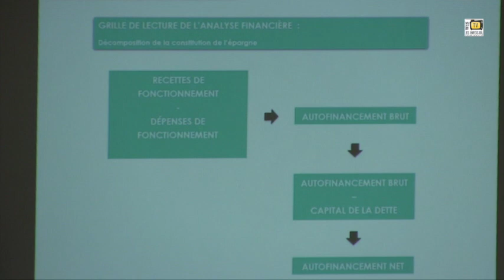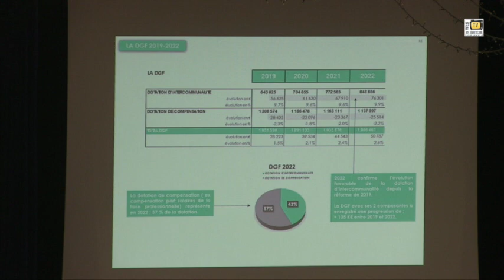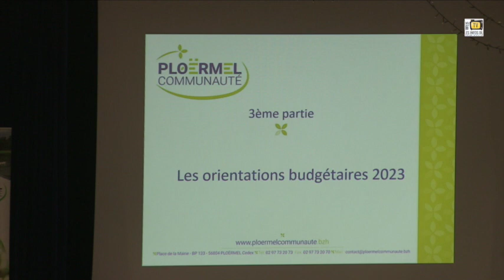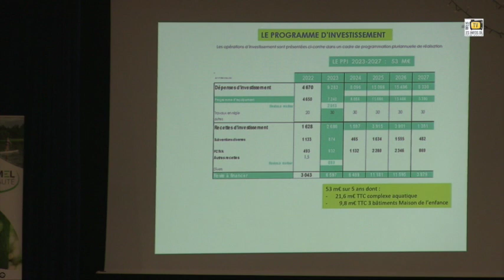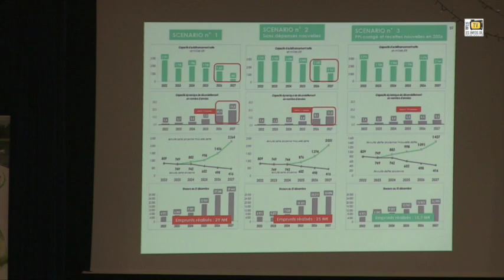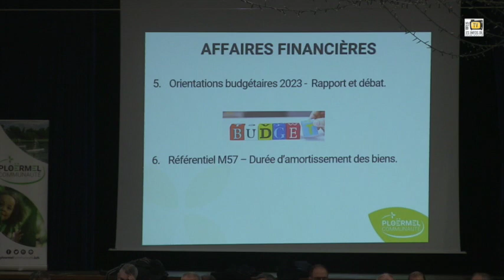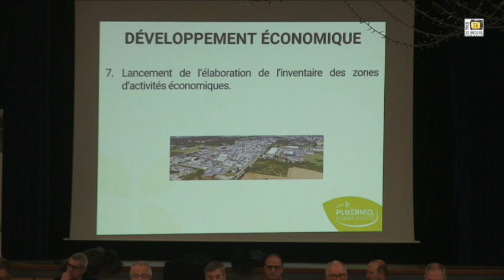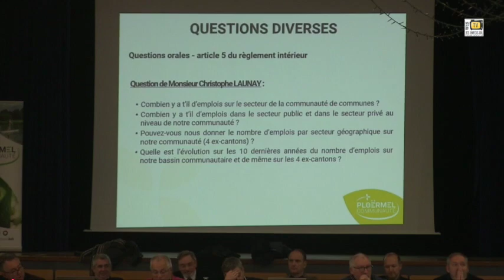Ploërmel communauté. Le débat d'orientation budgétaire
Ploërmel, le 2 février 2023. Revivez la séance du conseil communautaire dont le débat d'orientation budgétaire constituait le sujet principal.